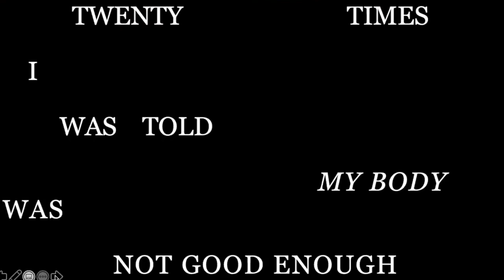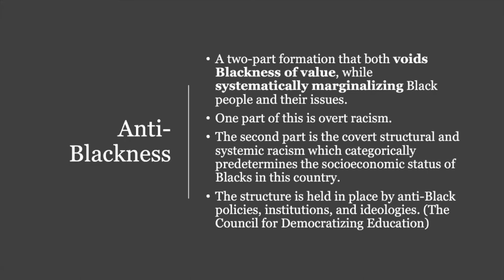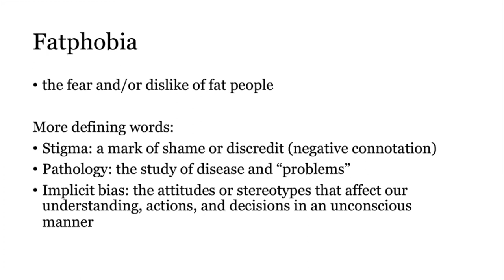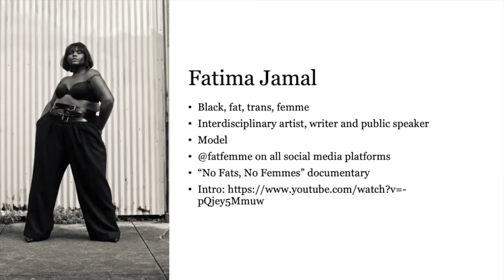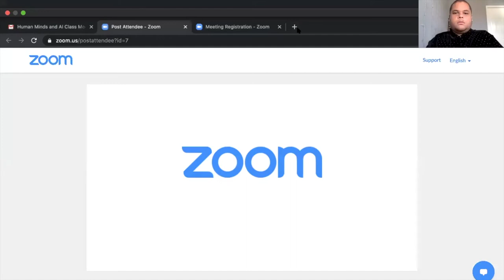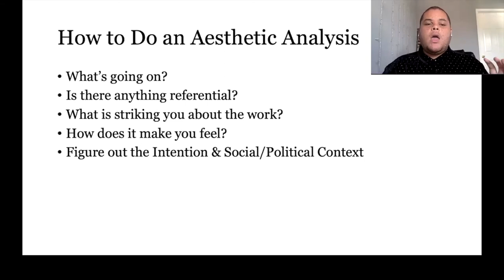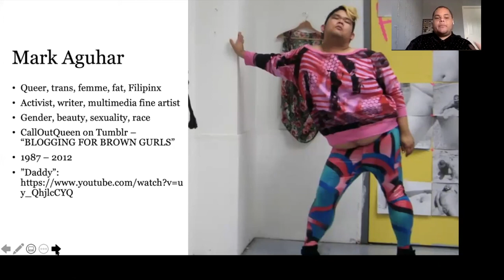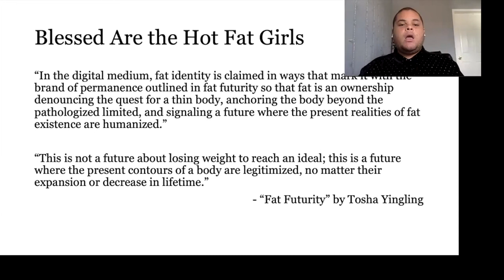"Blessed Are the Hot Fat Girls": An Introduction to Queer & Trans of Color Fat Aesthetics - Joe Baez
Instructor Lisa Dazzell, doctoral student at Iowa State University, presents "Blessed Are the Hot Fat Girls": An Introduction to Queer & Trans of Color Fat Aesthetics, a guest lecture by Joe Baez. This guest lecture was presented remotely for students, staff, and faculty of Iowa State University.

Who is Joe Baez?

Joe Baez is a second-year Ph.D. student in American Studies at The George Washington University. In 2018, he received his B.A. in Women’s and Gender Studies and Political Science from CUNY Brooklyn College. He is a former Mellon Mays Undergraduate Fellow, a former CUNY Pipeline fellow, and an alumnus of the Institution for the Recruitment of Teachers’ (IRT) summer internship program. His research is centered around queer and trans of color, fat aesthetics as they pertain to questions of online discrimination, most notably “No Fats, No Femmes” culture. As a scholar, he dreams of radically transforming the ways we love ourselves, our bodies, and each other.